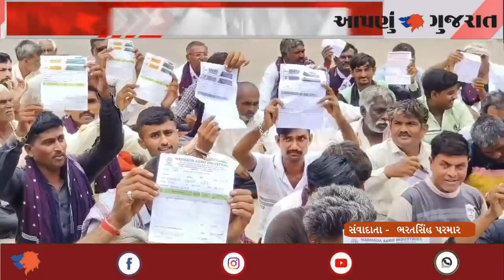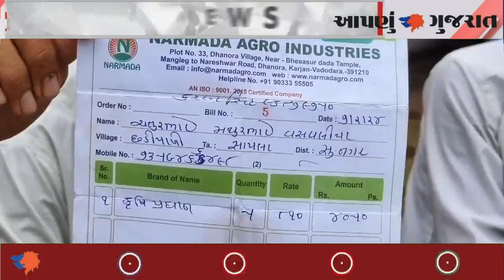સુરેન્દ્રનગર: ચુડાનાં ભૃઞુપુર ગામનાં ડુપ્લીકેટ ખાતરનો ભોગ બનતા કલેક્ટર કચેરીમાં નોંધાવ્યો વિરોધ